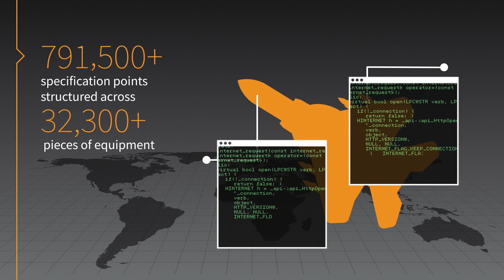Farnborough 2018: UK Aviation post Brexit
Ben Vogel, editor of Jane's Airport Review talks to Professor Iain Gray, Director of Aerospace at Cranfield University at Farnborough 2018 about UK Aviation post Brexit.